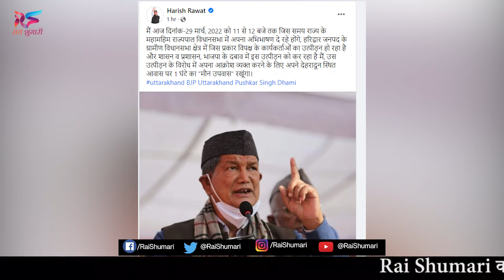हरीश रावत का बड़ा ऐलान, अपने ही घर पर विरोध में बैठेंगे !